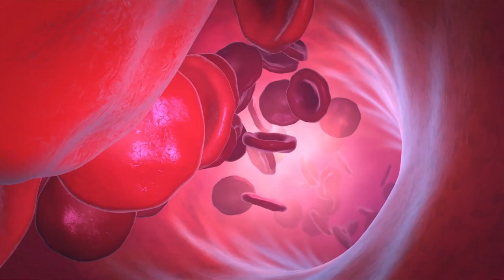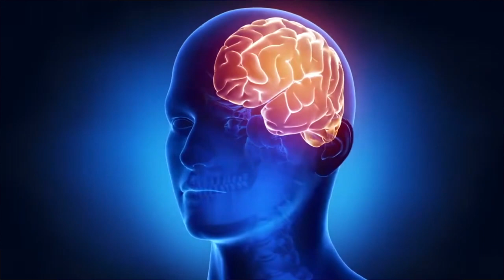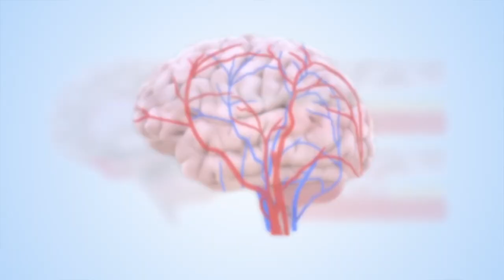This essential oil is a death sentence to you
In this video I am going to address TWO FACT BOMBS I dropped my in my last Eucalyptus video that I said so casually, you might have missed them.
One is that just a cap full of Eucalyptus oil CAN KILL YOU!!   Well... can it? Watch to find out!